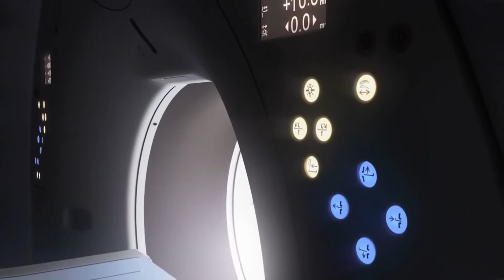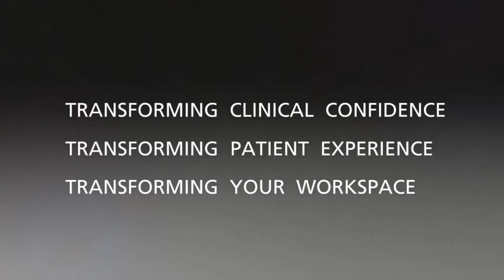КТ Canon AQUILION ONE GENESIS 640